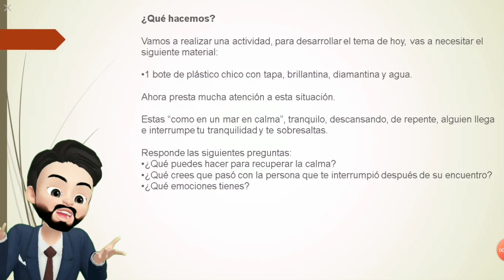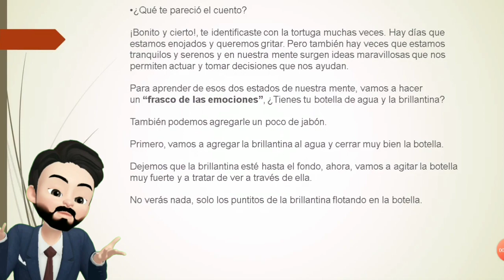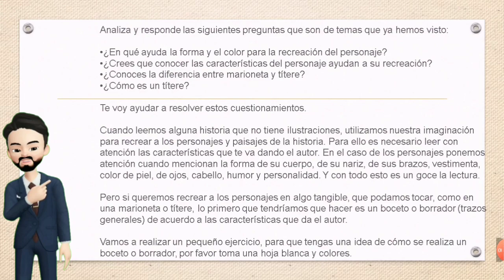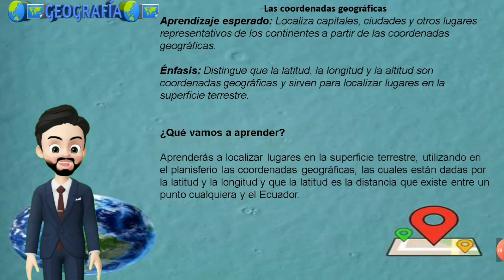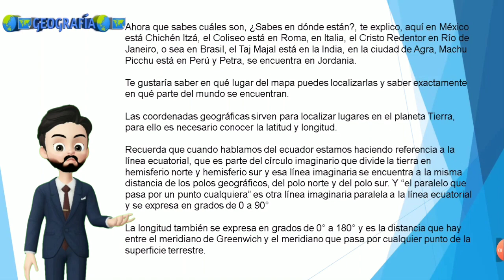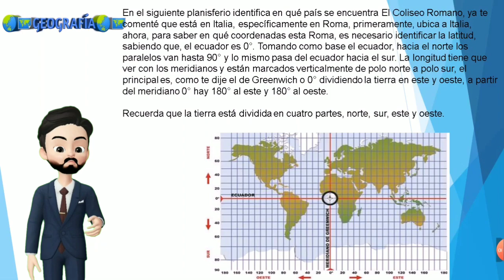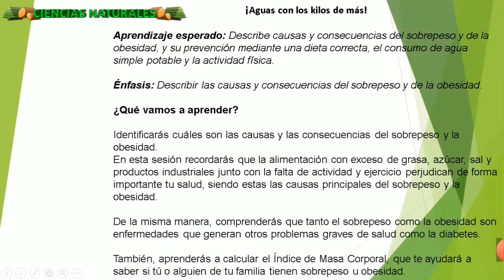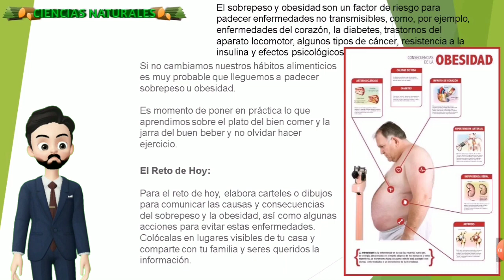APRENDE EN CASA - RESUMEN 4 DE OCTUBRE 5° GRADO PRIMARIA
¡Bienvenidos y bienvenidas al resumen de hoy!  de 4 DE OCTUBRE  de Aprende en casa, de 5° de primaria.